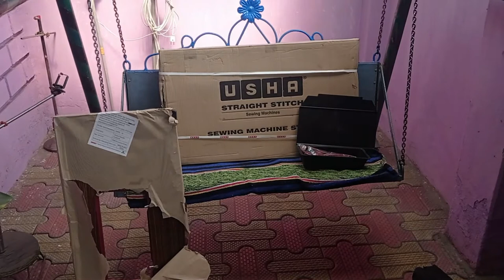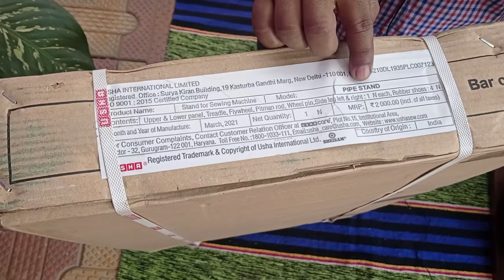Usha Sewing machine stand A to Z Fitting | Ek hi video mein sab kuch A se Z tak sari fittings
Hello doston

Video cover
Usha Sewing machine stand A to Z Fitting
Ek hi video mein sab kuch A se Z tak sari fittings
Sewing machine stand fittings
puri fittings ki details ek hi video mein doston
sikh lijiye aap ko hi kaam ayega
ab na kisi fitting karne bale ki hogi jarurat
aap khud se hi fittings kar payenge
to der kis baat ki h aaj hi dekho puri video

1. Boya M1 colour mic
2. Back wall Rgb Light 50watt
3. Sony 16gb Pendrive
4. Non Stick Fry pan
5. Women Hand bag
6. CD DVD Case 40Nos
7. Zebronics cpu cooler
8. Jumper wire male to female
9. K7 total security 1yr one pc
10. Belive-Me Velvet 300 TC Bolster Cover (Standard_Blue)
11. Harris Hawk 7 1/2 Inch Hand Drill Machine
12. 6X4 Inch Size Copper Clad Board PCB
13. Banka Drill Chuck With Key
14. 35 Foot 180 LED Lights on Cotton Belt
15. BELLSTONE Welding Helmet without Glass
16. Camera Stand Clip Bracket Holder Tripod
17. Portable Fishing Hook Type Digital LED Screen Luggage Weighing Machine, 50 kg
18. printed back cover for xiaomi redmi note 3 Multi-Coloured
19. LED Pixel WS2811 IC for Hobbyist 50 Pixel
20. Waterproof RGB Remote Control LED Strip Light (5 m)
21. 6mm Polyolefin HeatShrink-Tube Sleeve (3 Meters, Blue)
22. CAT6 Patch Cord RJ45 Pure Copper (1 m)
23. 5.1 tda2030 Based 150 W Amplifier Board with Connector
24. MDF Thick Strong 8 MM Board Sheet (Brown, 24 inch x 16 inch)- Pack of 2
25. One For All Mother Board/PCB of Inverter 100 watt
26. Consistent 2 GB DDR2 RAM Desktop,1333MHz
27. RS775 High RPM Torque 12V Brushed DC Big Strong Motor